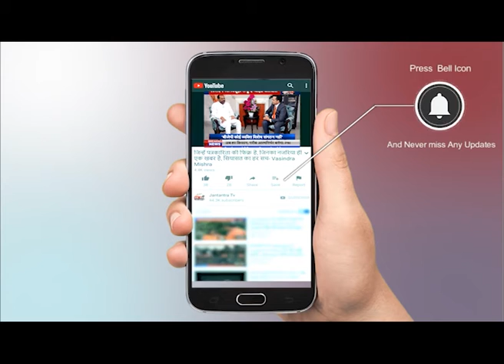India Covid-19 Vaccination Live Updates: सांसद Dr.Mahesh Sharma ने लगवाया पहला टीका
पीएम मोदी के कोरोना के खिलाफ सबसे बड़े टीकाकरण अभियान की शुरुआत करते ही देश के विभिन्न राज्यों में वैक्सीन देने का कार्य शुरू कर दिया गया है. उत्तर प्रदेश के गौतमबुद्ध नगर जिले में भी कोरोना वायरस संक्रमण के प्रसार को रोकने के लिये शनिवार को टीकाकरण की शुरूआत की गई. बता दें कि पूर्व केंद्रीय मंत्री तथा स्थानीय सांसद डॉक्टर महेश शर्मा ने सबसे पहले टीका लगवाया. सांसद ने इसकी जानकारी दी.